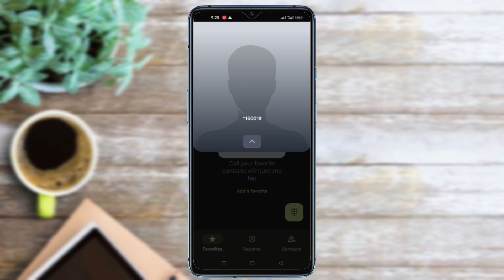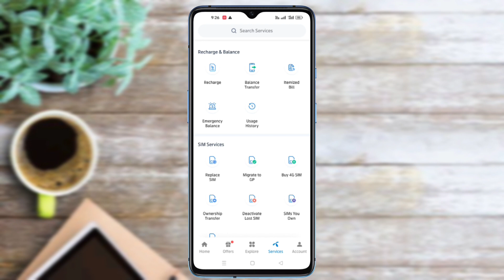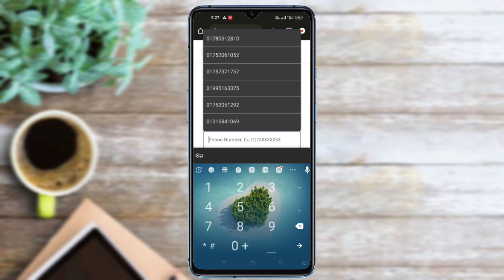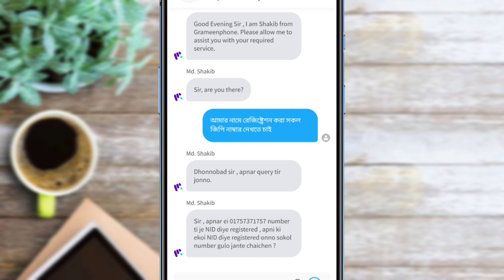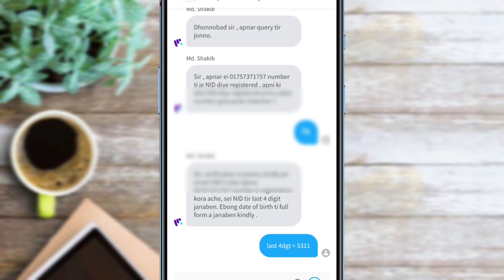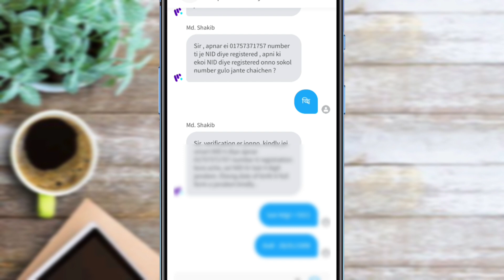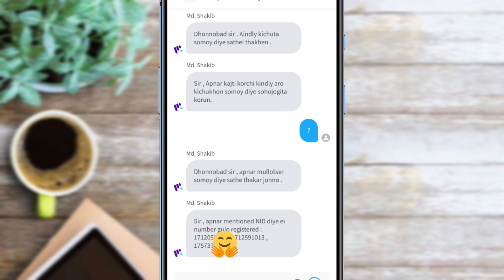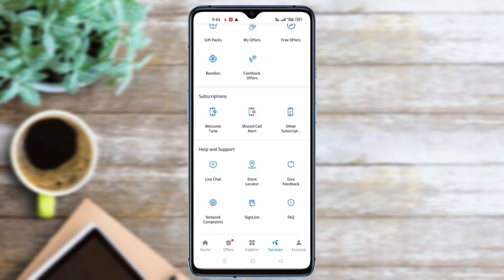How to check NID to all GP full number | আইডি কার্ড দিয়ে নিবন্ধিত সকল জিপি নাম্বার দেখুন নিজে নিজেই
আমরা বেশিরভাগ মানুষই জানি *১৬০০১# ডায়াল করে এবং মাইজিপি এপ্স থেকে রেজিস্ট্রারকৃত নাম্বার সমূহের শুরুর ও শেষের অংশ দেখা যায়। অনেক সময় আমাদের সম্পুর্ন নাম্বার জানার বা দেখার প্রয়োজন হয়। এই ভিডিওতে সম্পুর্ণ নাম্বার বের করার ট্রিক্স শেয়ার করা হলো।

• আমাদের টেলিগ্রাম চ্যানেলে যুক্ত হোন, নিজেকে সব সময় আপডেটেড রাখুন।

✅যেকোনো সিমের অফার পেতে আমাদের টেলিগ্রাম ও হোয়াটসঅ্যাপ গ্রুপ চেক করুন।

✅ যা কোথাও পাচ্ছেন না, তা পাবেন দারাজে। যেকোনো সময় প্রয়োজনীয় জিনিস কিনতে চান, কিনতে পারেন দারাজ থেকে।